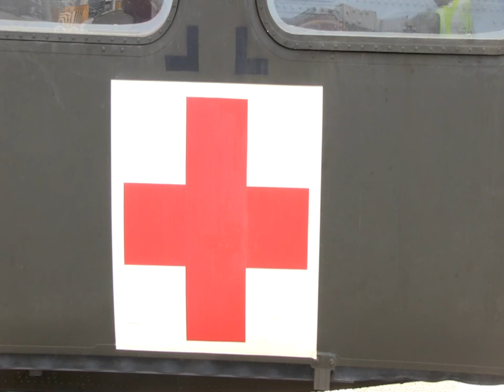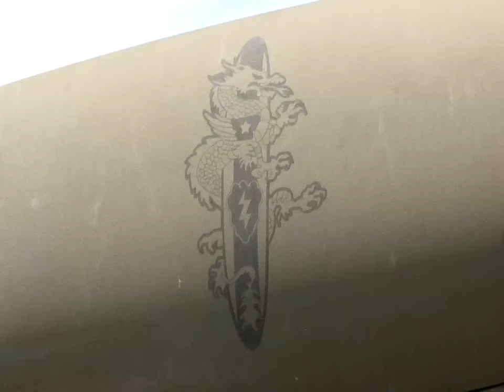160402-M-NM793-001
B-Roll Footage of Hospital Helicopter 60 mike (HH 60 MIKE) and Utility Helicopter 60 mike (uh 60 mikes) which were unloaded from the United States Naval Ship Maj. Stephen W. Pless in Subic Bay, Philippines in order to participate in Balikatan 2016 (BK 16) on April 1, 2016. The purpose of BK 16 is to strengthen interoperability and partner-nation capabilities for the planning and execution of military operations, and to advance regional security operations. (U.S. Marine Corps Motion imagery by Cpl Theodore Bergan, MCIPAC COMCAM unclassified/ RELEASED) [779O82C_X4HU3L404_fc.mov]